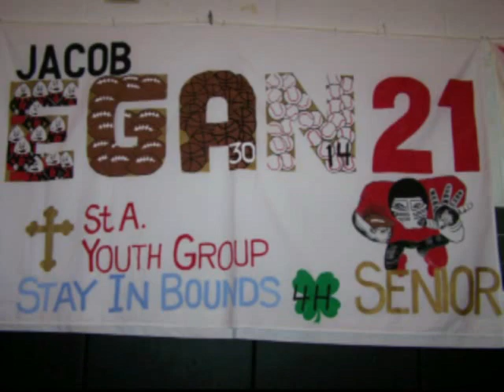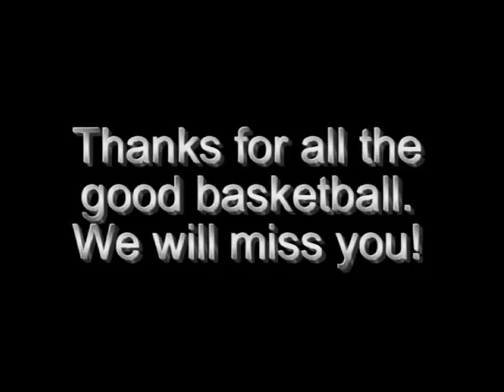Bomber Sectional Basketball DVD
Wishing the Bombers the best!  We will miss you!